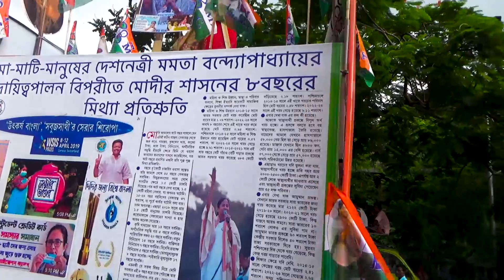শহীদ দিবস মানেই আবেগ | 21st July TMC Shahid Diwas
The Trinamool Congress observes July 21 as Martyrs’ Day to commemorate 13 people, who were killed in police firing at a rally of the Youth Congress in 1993. The rally was held in Kolkata to demand that voter identity cards become the sole required document for voting. The West Bengal Youth Congress was led at the time by Mamata Banerjee, who is now the West Bengal Chief Minister.

মাঝ সমুদ্রে নৌকার তেল শেষ, কিভাবে উদ্ধার পেলো যাত্রীরা? The Boat Ran Out Of Oil In The Middle Ocean